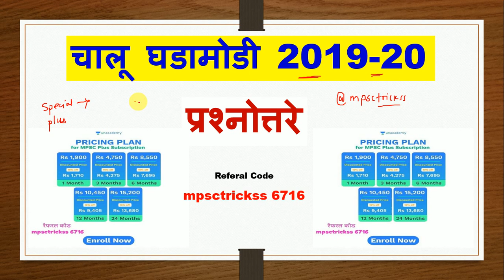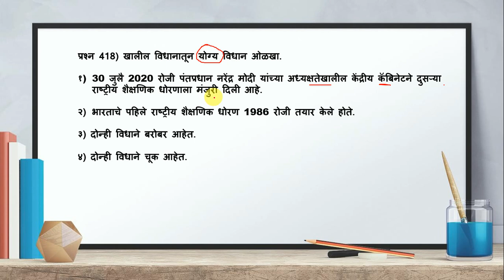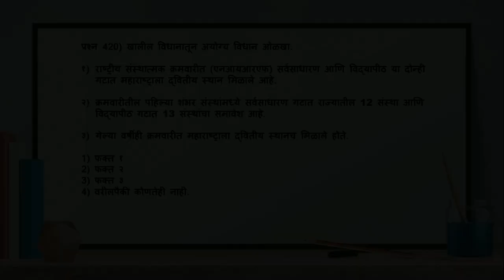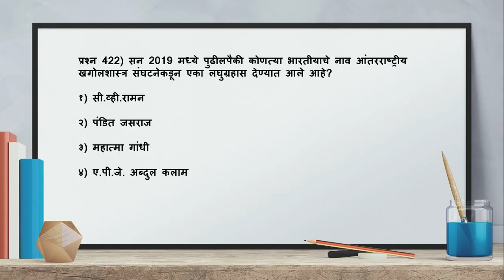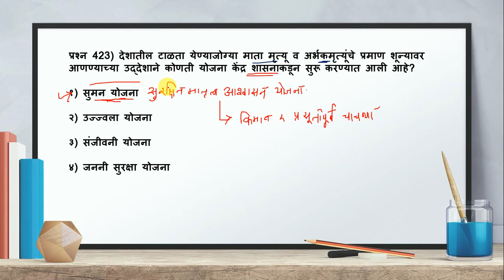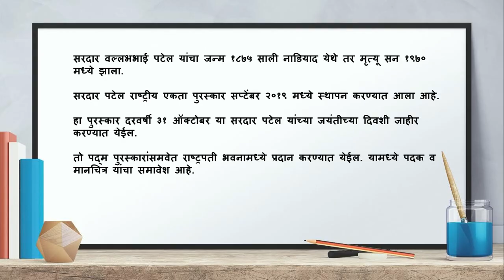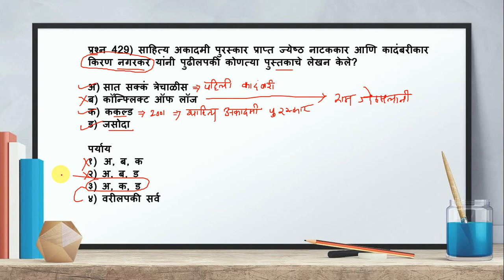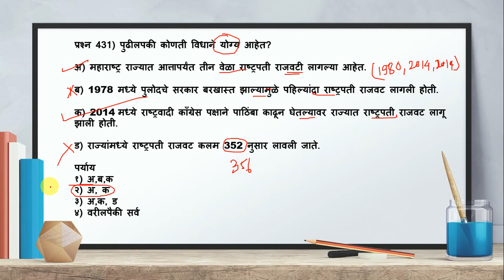Mpsc current affairs | rajyaseva | Chalu ghadamodi in marathi | combined prelims| चालू घडामोडी 2019